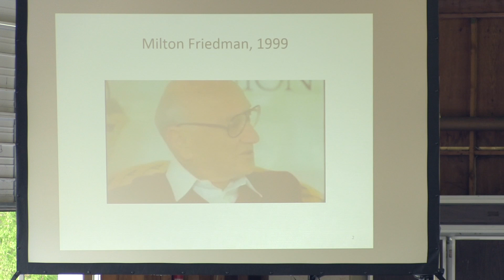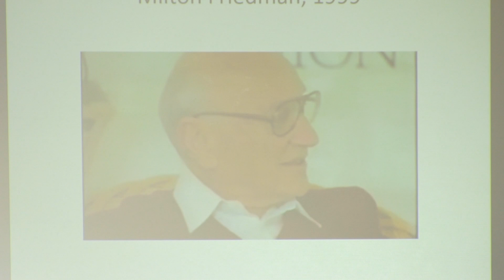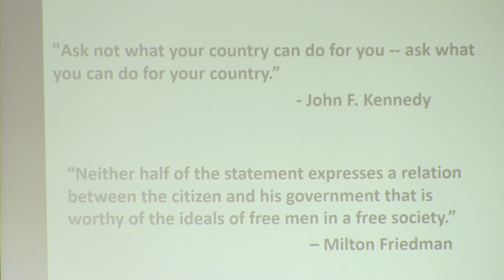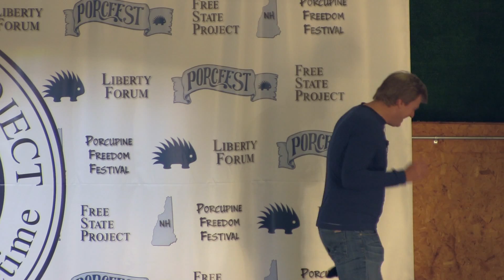Patrick Byrne - PorcFest XI Keynote Speaker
Recorded at PorcFest XI 2014